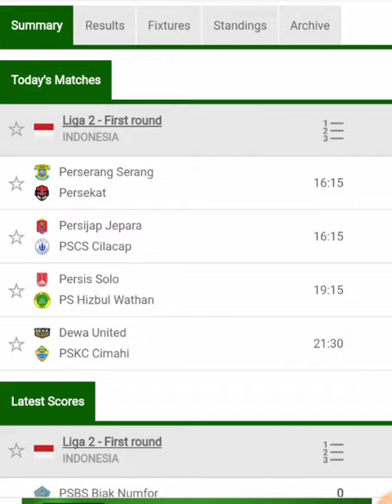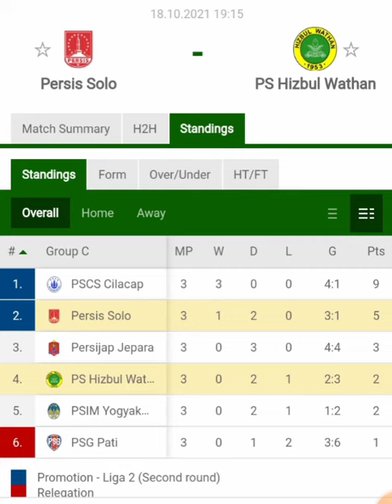jadwal liga 2 hari ini 18 oktober 2021- klasemen Liga 2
jadwal liga 2 Indonesia 18 Oktober 2021 jadwal liga 2 hari ini jadwal liga 2 pekan ini klasemen Liga 2 Indonesia terbaru